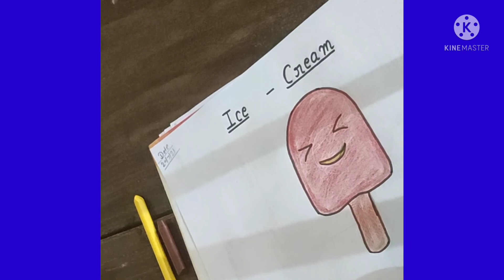Shantikunj public school online class,class-NC/LKG, Subject-Drawing(Ice-cream), Date-23/07/2021